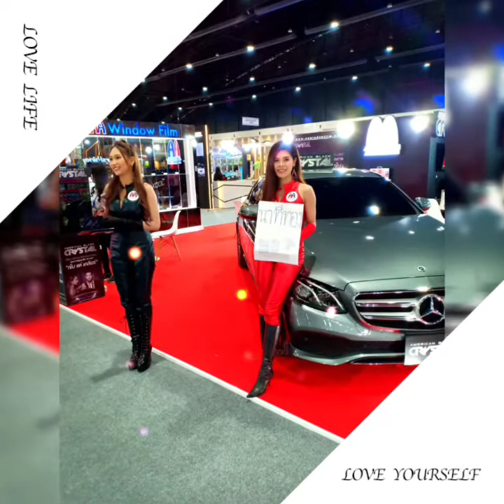ลมหายใจ